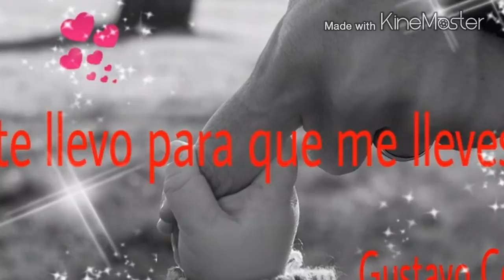Gustavo Cerati- te llevo para que me lleves